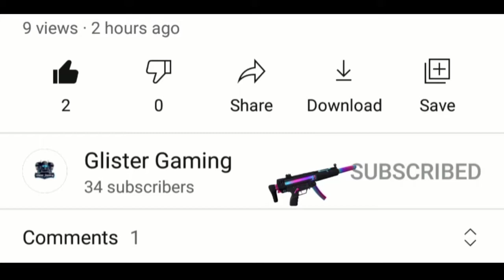Vivo Y73 Call Of Duty Mobile Gameplay Test || Vivo Y73 Cod Mobile Gameplay Test || Glister Gaming